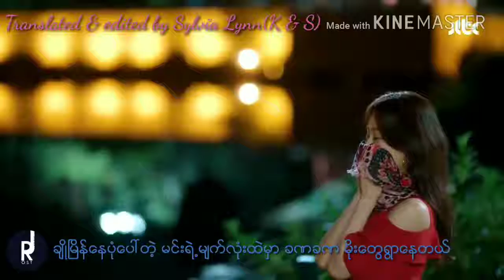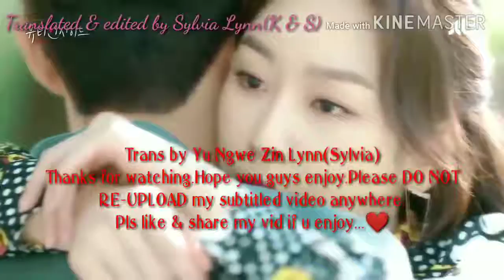k and s